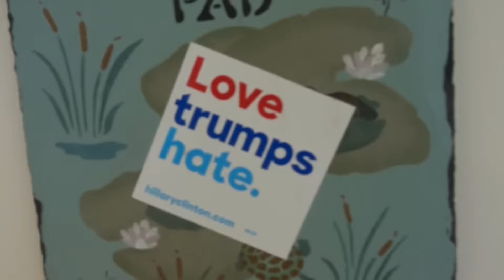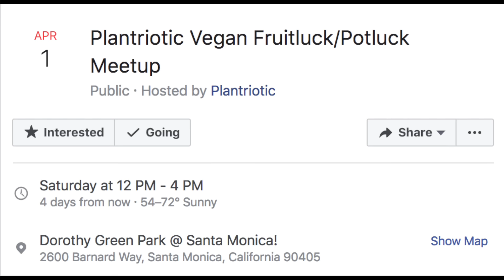Whole Food Plant-Based What I Eat In A Day😋Road Tripping Home to LA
Please Pledge a couple bucks a month to keep the channel alive!